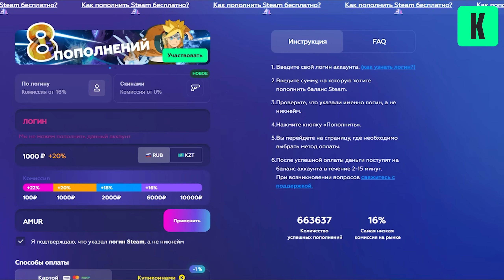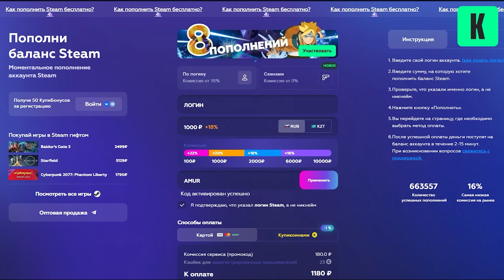24 Часа Живу Как КАБАН - АМУР Стал Новым Кабаном - Тарков WTF - Escape From Tarkov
ESCAPE FROM TARKOV - многопользовательская ролевая онлайн-игра от первого лица, разрабатываемая компанией Battlestate Games, сочетающая в себе жанры FPS, боевого симулятора и RPG c ММО-элементами.

Смешные моменты тарков с локации резерв

Boosty | Поддержи автора и получи доступ к эксклюзивному контенту.